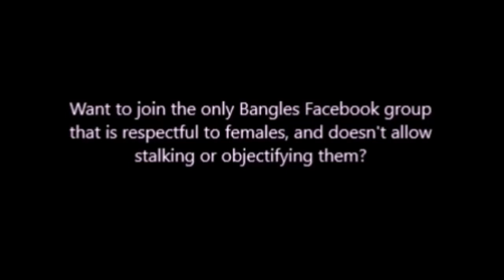The Bangles - 'In Your Room', Wogan, November 6, 1988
Lip-sync performance taped in Shepherd's Bush, England on November 6, 1988.